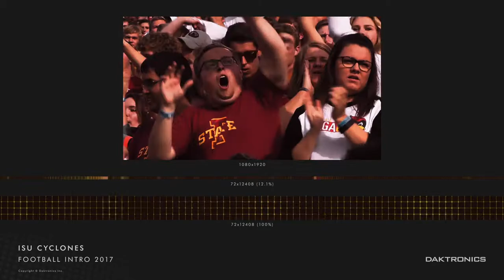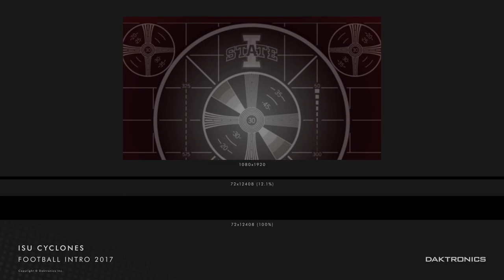2017 Iowa State Football Intro